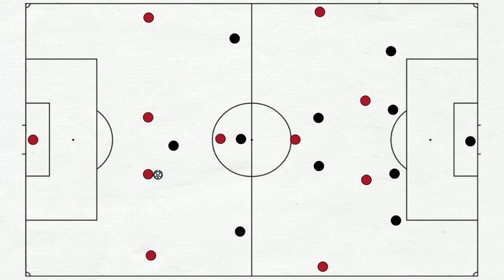Newcastle United 1 - 1 Manchester United | Tactical Analysis | English Premier League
Tactical analysis of Manchester United's Premier League fixture away to Newcastle United.